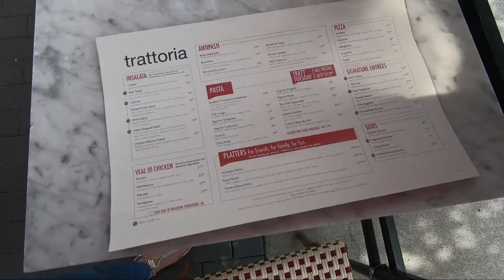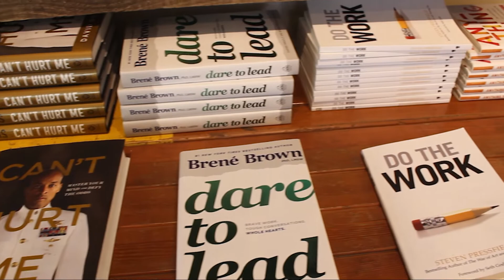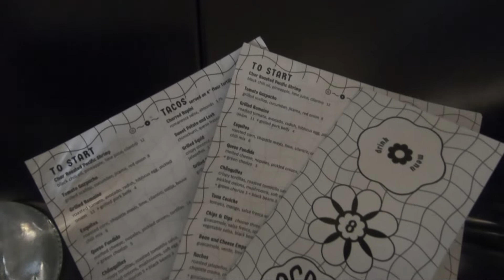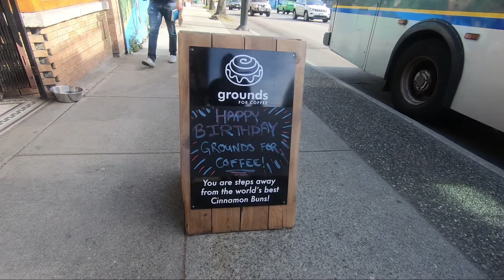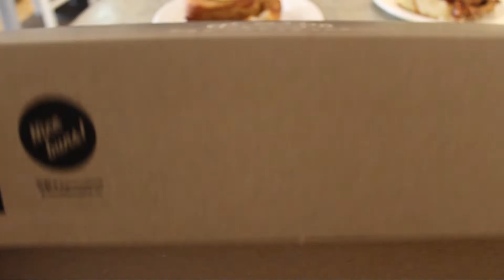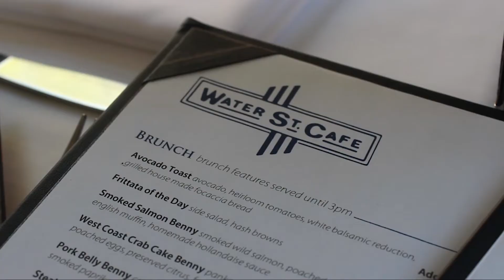WHERE TO EAT IN VANCOUVER (Food Tour Vlog) | SB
Food is such a huge part of the travel experience, and as true foodies through and through we are so excited to take you on a food tour of the top must-check-out restaurants we visited during our trip to beautiful Vancouver, British Columbia. We will show you the best places to go for authentic italian, flavorful mazesoba bowls, family style mexican food, delicious brunch with iconic views, a cup of classic black coffee and the BEST cinnamon buns in the world!.

We are sharing our experiences and recommendations for the following restaurants and food:

➤ Trattoria by Glowbal
Trattoria Spritzer
White Wine Sangria
Strawberry & Basil
Bruschetta
Margherita Pizza
Rigatoni Rosé
Crab & Lobster Ravioli
Cannoli
Zeppole al Cioccolato

➤ Kokoro Tokyo Mazesoba
Kokoro Yogurt Refresher
Fuji - Green Iced Matcha Latte
Takoyaki
Zenbu Mazesoba (without pork)
Hot Vegan Ramen

➤ Tacofino Ocho
Agua Fresca Margarita
Motor Hotel
Esquites
Sweet Potato and Leek Taco
Grilled Chicken Taco
Crispy Cod Taco
Grilled Squid Taco
Churros
Oaxacan Rice Pudding

➤ Water Street Cafe
Gastown Fizz
Mimosa
Chive & Cheddar Scones
Burrata Caprese
West Coast Crab Cake Benny
House Made Gnocchi

➤ Grounds for Coffee
Vanilla Frappé
Mochaccino
Cinnamon Buns

➤ Elysian
Black Coffee - Columbia Matituy
Cold Brew
Latte

xo,
Claudia and Abbey

Hello there! 👋

Welcome to Soulmates Broadcast. We are Claudia & Abbey - 2 best friends who love to travel the world 🌎. We are Canadian but we are truly happy when we are exploring new places and creating content to share with all of you. We hope to inspire you to dream bigger, wander more, learn more. We release travel content every Thursday!

We promise you won't regret it! See you around ✈️

We are thrilled to work in collaboration with the above restaurants for the creation of this video. Any opinions and thoughts expressed are completely our own.